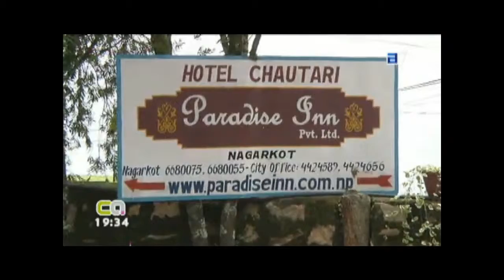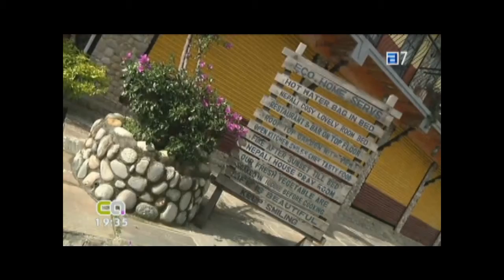Transhimalaya en MTB 1. Aclimatación en Nepal. De Lhasa a Kathamadu. Tibet y Nepal.